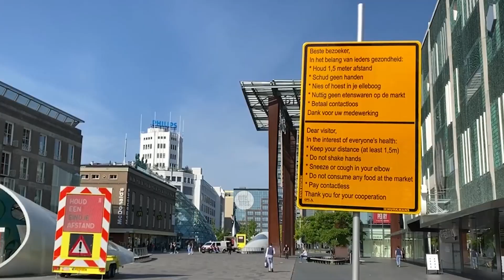John Jorritsma vertrekt volgend jaar als burgemeester van Eindhoven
Burgemeester Jorritsma wil volgend jaar niet herbenoemd worden als burgemeester. Dat heeft hij vrijdagmiddag tijdens een ingelaste bijeenkomst gezegd tegen de gemeenteraad.